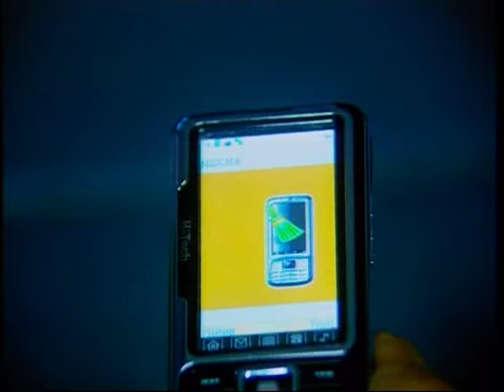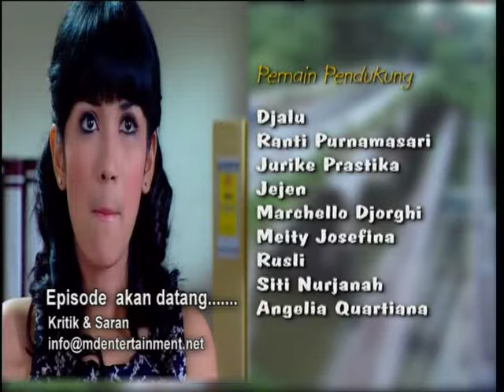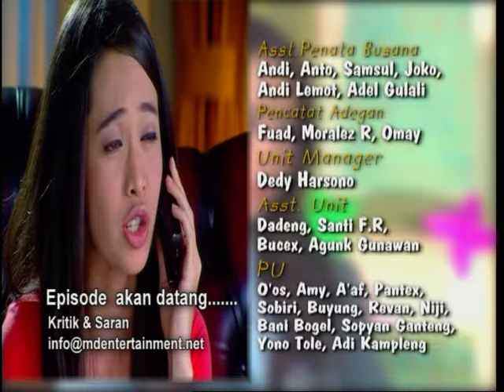Cinta Fitri Season 02 - Episode 161